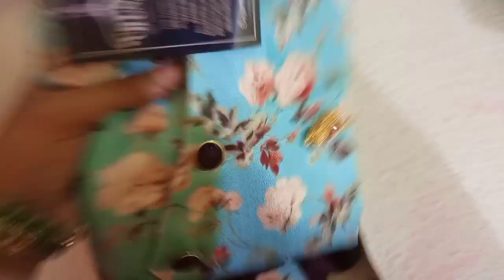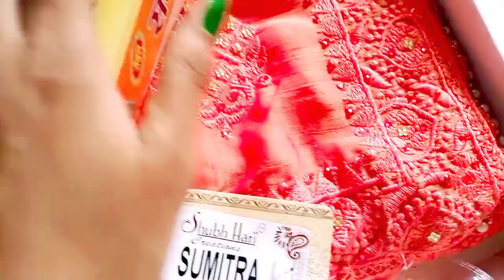Rakshabandhan Special ❤️2021 | Rakhi Vlog🥰⚫💞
Hello EveryOne/Dosto,
This is my channel (Navya+Reyansh= Navyansh World). 🤩

On this channel, We share Lifestyle, Travelling, Daily Vlogs, Shopping Hauls, Make-Up and updates of my life and much more. 🤩

Keep Sharing & Loving 🤳.